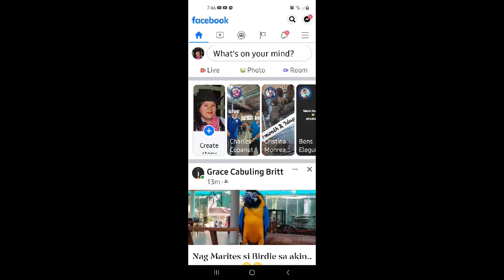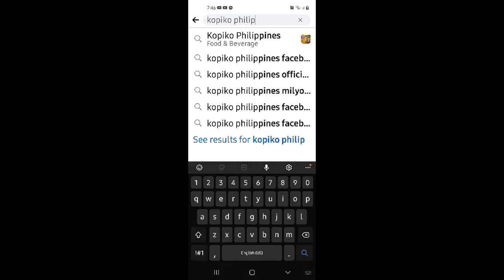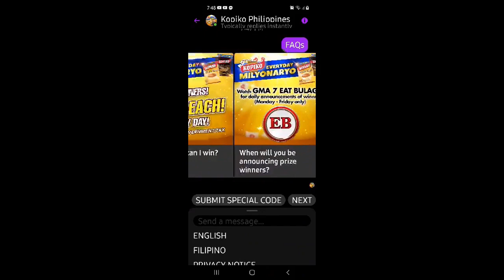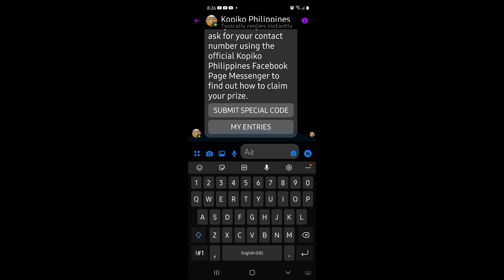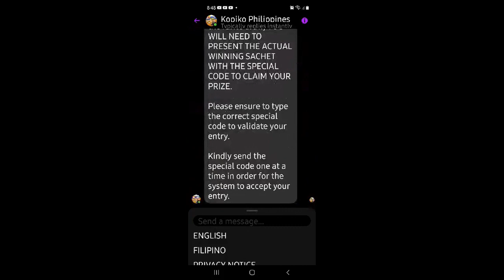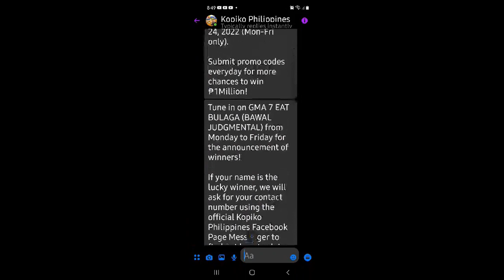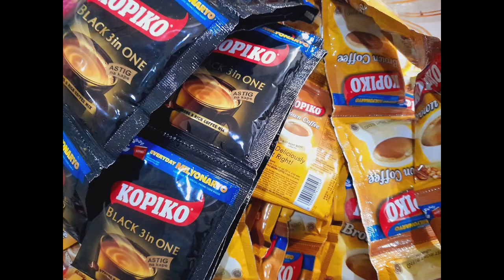Paano Sumali sa Kopiko Everyday Milyonaryo Promo 2022 by Melody